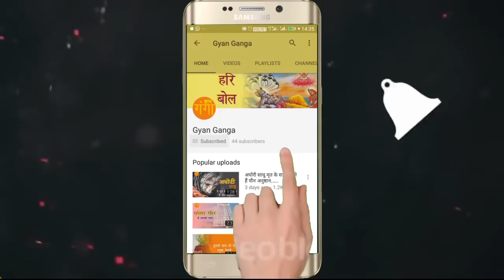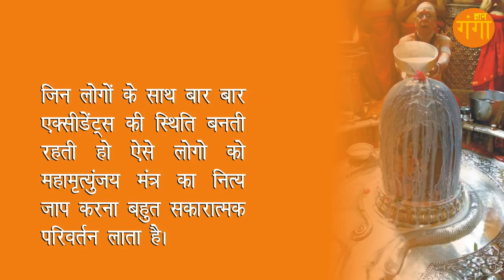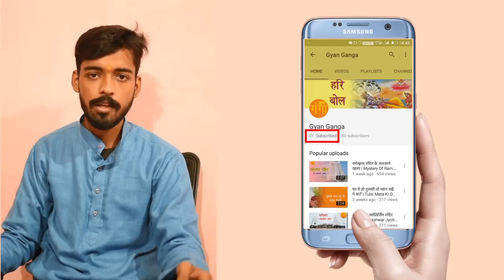Power Of Maha Mrityunjaya Mantra | महामृत्युंजय मंत्र के 8 विशेष प्रयोग